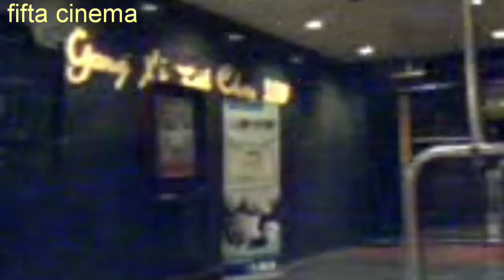KERJA DI HOTEL : CERITA 30 TAHUN YANG LALU DI GARDEN PALACE HOTEL SURABAYA